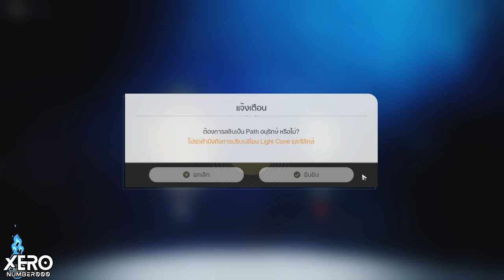【📜Full Game】กิจกรรม: ล่าขุมทรัพย์ใต้ดิน_EP5🚂Patch1.2 I Honkai Star Rail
0:00 intro มา!!
0:23 ทีมที่ใช้และตัวฟรี
0:46 โบราณสถานแห่งที่ 5 - พื้นผิว
24:34 โบราณสถานแห่งที่ 5 - ส่วนลึก
48:42 ของรางวัลวันที่ 5

1.จงรับชมด้วยความสุภาพเรียบร้อย
2.ไม่พูดถึง  บุคคล/หัวข้อที่ไม่เกี่ยวกับหัวข้อการสนทนา
3.จงสปอยน์เนื้อหาเฉพาะเมื่อได้รับการร้องขอ
4.จงเป็นมิตรสหายที่ดีต่อกัน ไม่แสดงความเห็นเชิงลบ
5.จงรับชมอย่างสนุก และเป็นพลังบวกต่อไป